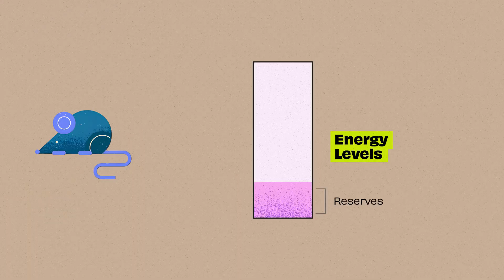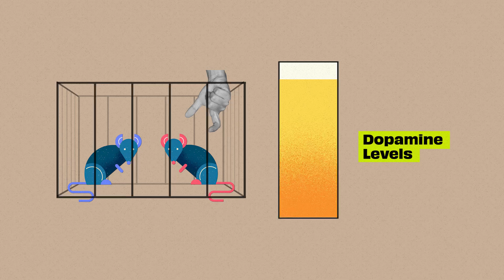You won’t believe what Rats can teach us about Men on Tinder!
Novelty plays a pivotal role in shaping male sexual desire, a phenomenon deeply rooted in both evolutionary biology and psychological conditioning. Historically, the drive for novelty allowed for greater genetic diversity, enhancing survival rates across species. In modern contexts, this manifests in the pursuit of varied romantic and sexual experiences, often amplified by technology such as dating apps.

Psychologically, novelty triggers the release of dopamine, a neurotransmitter associated with pleasure and reward. Studies involving male rats have shown that introducing a new female can rejuvenate the male’s sexual interest, even after apparent exhaustion with a previous partner. This "Coolidge Effect" illustrates the profound impact of new stimuli, which resets the dopamine pathways and reinvigorates desire.

In human males, similar patterns emerge on dating platforms where the endless presentation of new potential partners can create a loop of continuous engagement. Each new profile swipe potentially offers the thrill of discovery and the promise of new romantic or sexual possibilities, making the experience addictively compelling.

Here are the research articles I refer to in full

0:00 Let's Dive In
0:13 Why we conduct experiments on rats
0:45 The first experiment setup
1:11 The findings from the first experiment
1:34 What the study tells us
1:51 The second study setup
2:15 The dopamine effect
2:50 The third study setup
3:10 The striking results of the third study
3:26 How this relates to dating apps and porn